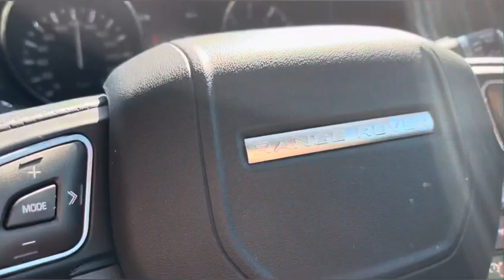BRUNCH DATE || LOVE STORY || Desert Visit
Hey Happies 😁!!

What do you do when you wake up hungry on and Sunday morning? Yes, drive north for brunch and great coffee, with beautiful bae driving - yes, she's the best driver - and then you drive south into the desert! Wait, what. Yep. Join us for driving brunch coffee and desert vibes.